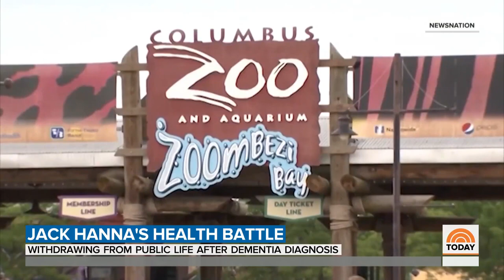Animal Expert Jack Hanna Diagnosed With Dementia | TODAY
Jack Hanna, the celebrated zookeeper and TV host who had dedicated his life to education people about animals, has been diagnosed with dementia and is retiring from public life. NBC’s Kerry Sanders reports for TODAY from Houston.